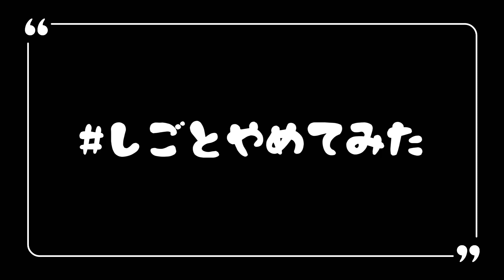【仕事辞めてみた】シンプルライフを目指すアラサー主婦vlog